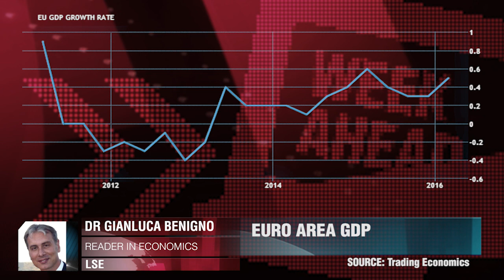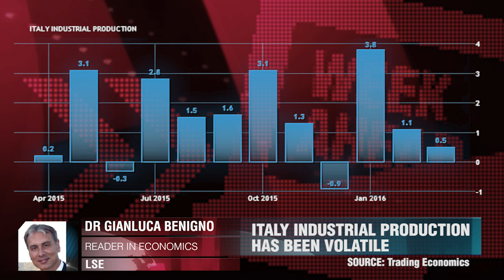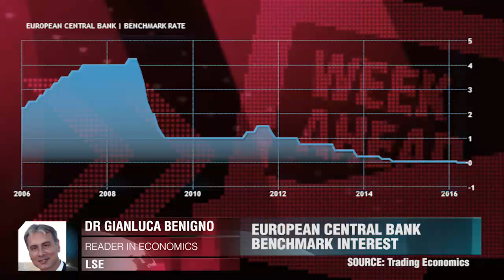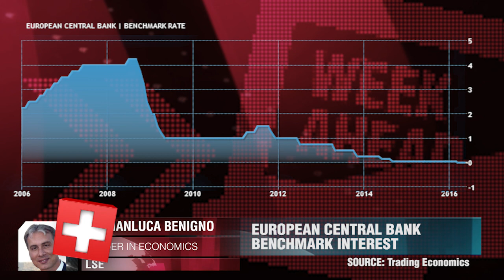一周预览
德拉吉有意保持低利率，尽管美联储的建议是进行逐步的升息，基阿鲁卡·贝尼格诺博士，LSE